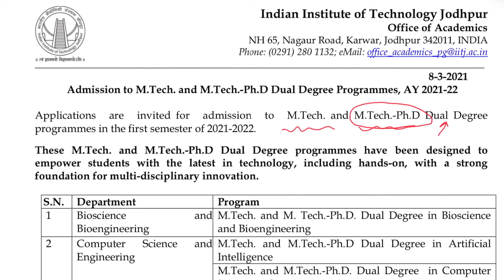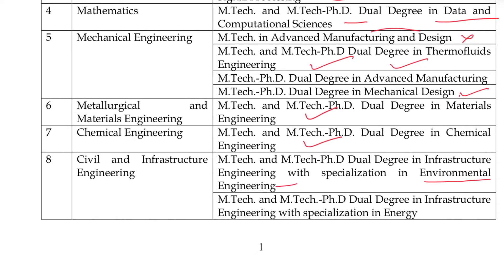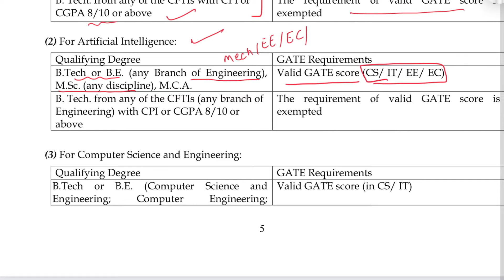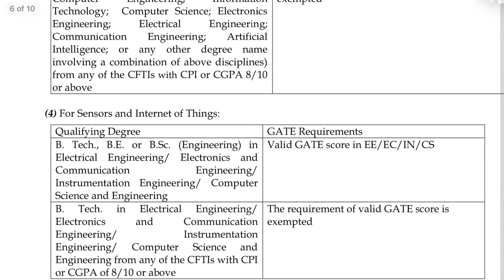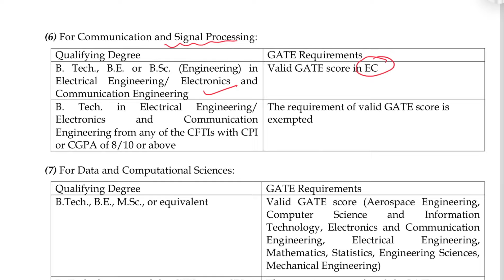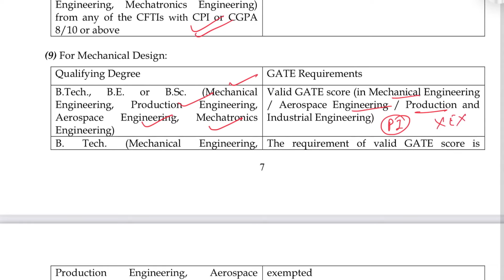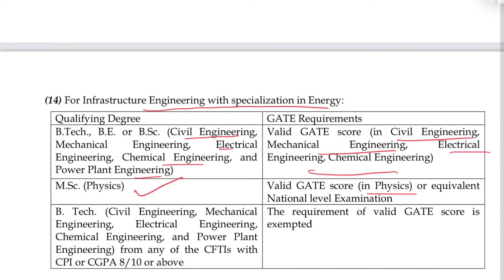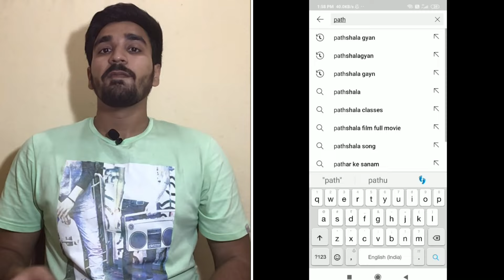🔥IIT JODHPUR M.TECH ELIGIBILITY AND QUALIFYING DISCIPLINE|PI,XE,ENVIRONMENT||M.TECH+PHD DUAL DEGREE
NAMASKAR DOSTO||
1. SWAGAT KRTA HUA AAP LOGO KA SIDDHARTHA LIVE PARIVAAR MAI||
2. YE CHANNEL HONEST COLLEGE REVIEW ||
3.BRANCH REVIEW|| IMPORTANT INFORMATION RELATED TO EDUCATION||HELP TO SUPPORT THE NEEDY STUDENTS KE LIYE BNAYA GYA HAI||
4.MAI IS CHANNEL PR KOSIS KRUNGA KI HR HONEST NEWS AAPKE HELP SE PUCHA SKU
5.BS AAP LOGO KA SATH HMARE SATH BNA RHNA CHIYE
(SIDDHARTHA SHUKLA)
(NIT TRICHY)